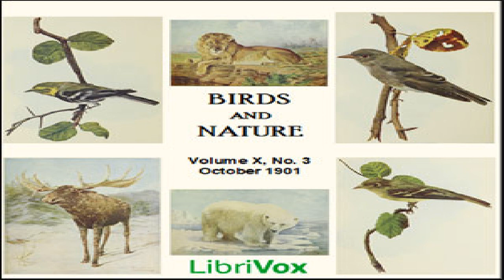Birds and Nature, Vol. X, No 3, October 1901 | Various | *Non-fiction | English | 1/2